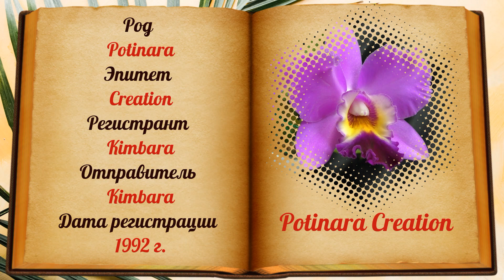Прелестное орхидейное Создание (Potinara Creation)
Каждое первое цветение своих симподиальных орхидей я праздную как маленькую орхо-победу, особенно, когда растение было заботливо выпестовано из маленького орхидейного подростка. Совершенно для меня неожиданно этим летом решила мне подарить своё первое цветение Potinara Creation. Прелестное ароматное орхо-создание! Приглашаю всех насладиться красотой её душистых цветов. Приятного всем просмотра!